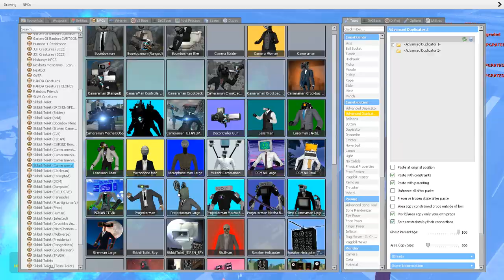SKIBIDI TOILET REACT TO ALL BOSSES TITAN CAMERAMAN, SPEAKERMAN, TV MAM BATTLES in Garry's Mod!